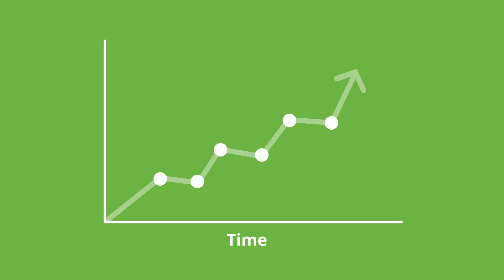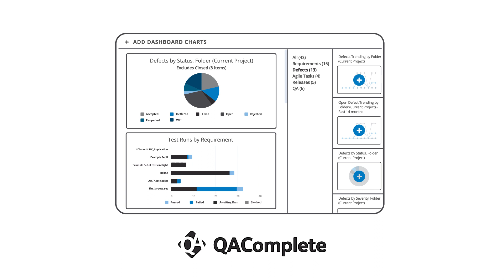Functional Testing Tools for Teams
Testing your software is essential. See the powerful yet easy-to-use functional testing tools that SmartBear has to help your manual and automated testing processes.